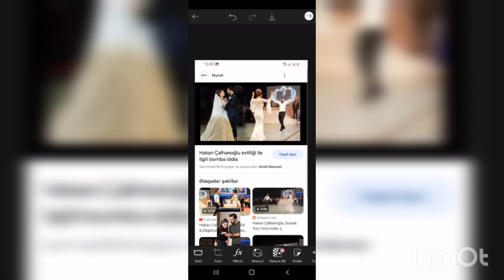Halil İbrahim Ceyhan ve Sıla Türkoğlu Düğün